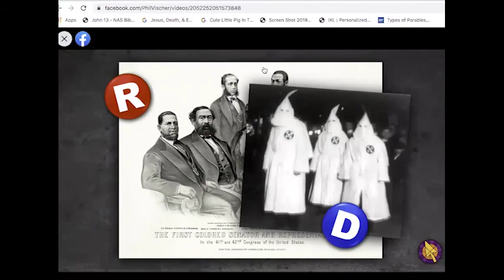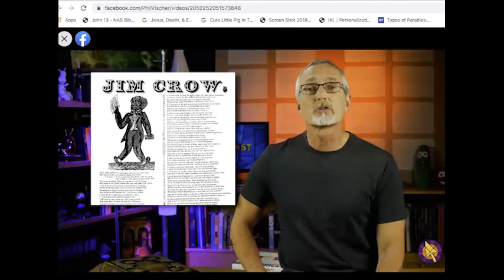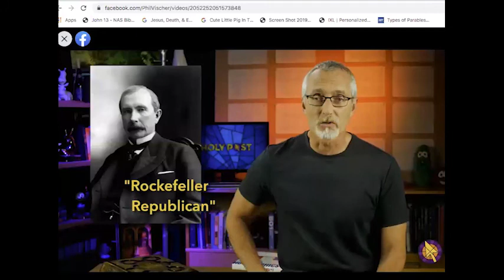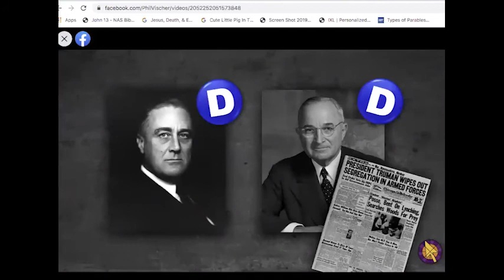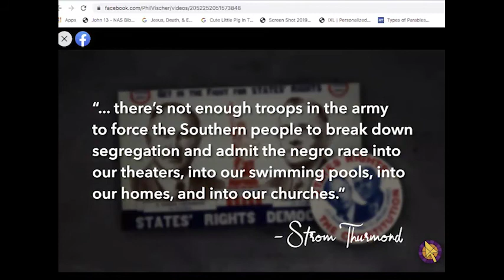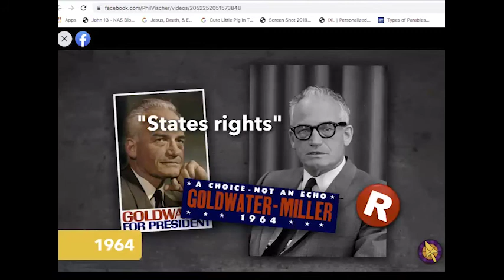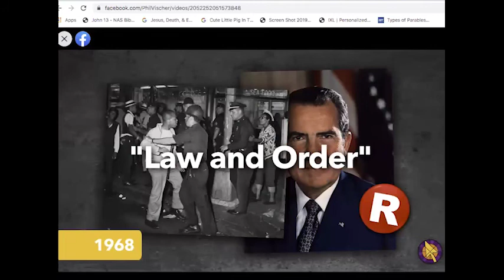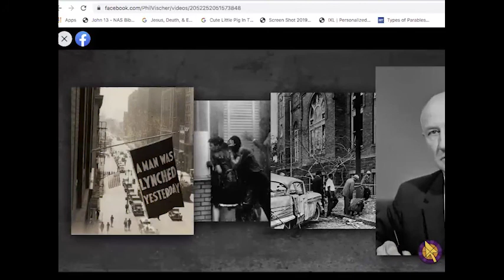Peacemakers in a Divided Culture__Election Series Season__Episode 6 (of 7)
Dr. Tom and Pastor Chris discuss a video which depicts the history of the White Evangelical vote and the Black Protestant vote since the end of the Civil War. They touch on identity politics, the importance of national elections, and how Christians can't depend on parties to tell them what to care for.